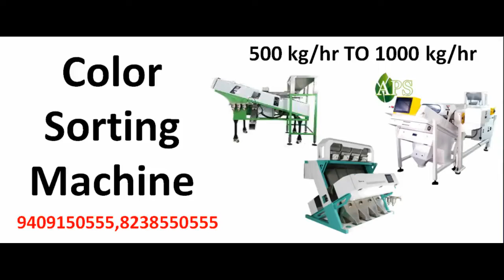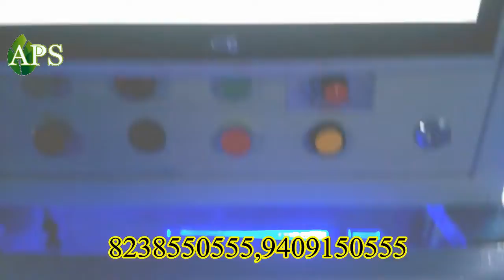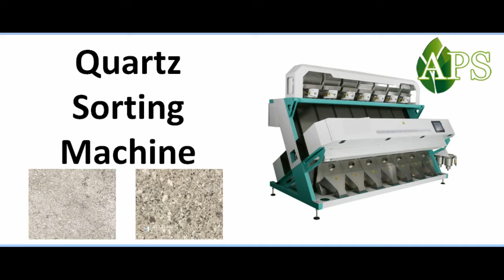Dry Garlic colour separating machine// peeled garlic sorting // M-8238550555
Dry Garlic separating by industrial machine I had covered a profitable business idea in India which you can start this business from home and can start as small scale industry in India. This new business idea is a low investment high profitable business; this business is for women too. This business is recognizing as small scale business idea in India. Where the product from this machine can be supplied in Indian market